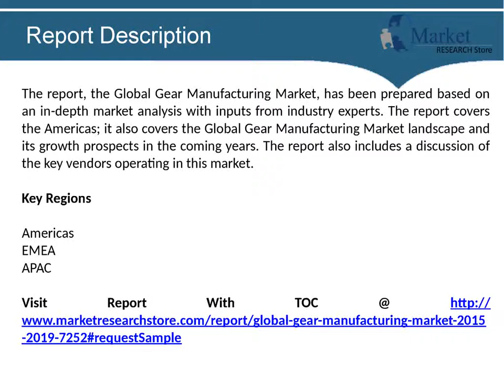Global Gear Manufacturing Market 2015-2019 by Market Research Store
A gear is a rotating machine that enables the transmission of torque through meshing of cut teeth or cogs with another toothed part or rack. The ttransmission occurs by synchronous working of two or more gears using mechanical force to achieve the desired output and thus act as a simple machine. Gears are transmission devices that require human effort for operation, and are made of various raw materials such as steel, brass, cast iron, stainless steel, brass, aluminum alloys, and bronze.

The analysts forecast the Global Gear Manufacturing Market to grow at a CAGR of 5.33 percent over the period 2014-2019.

Covered in this Report

The Global Gear Manufacturing Market can be segmented into three product segments: The Worm Gear, The Bevel Gear and The Spur Gear